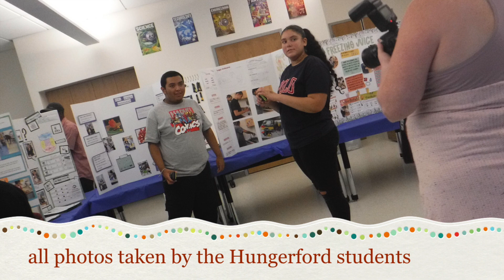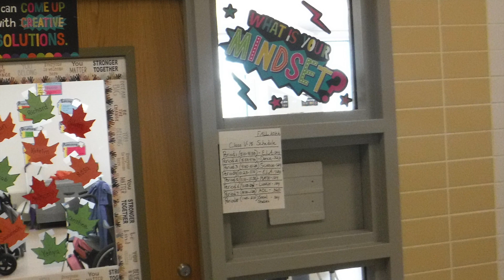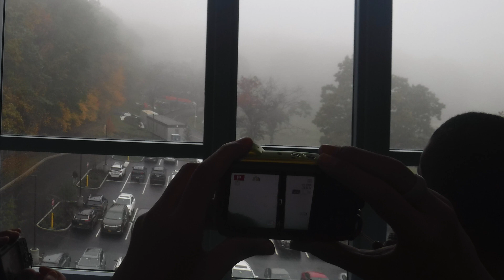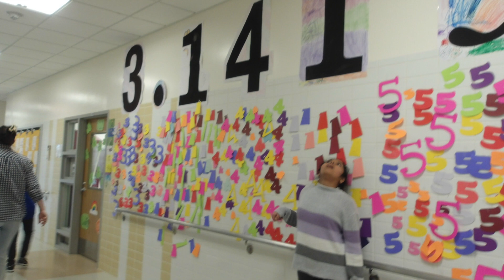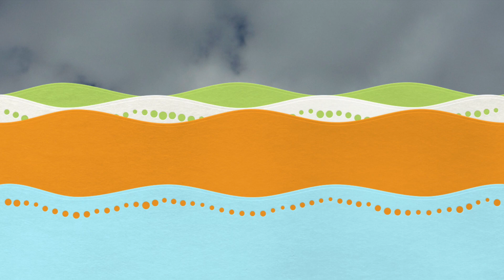Best of Photography class 2022-23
Hungerford School Events / plays